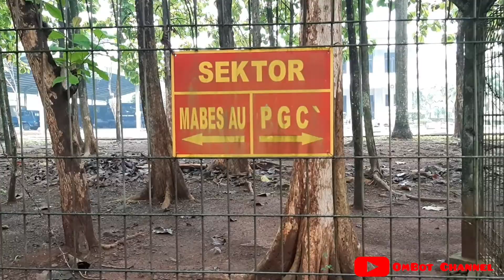Dikota Besar Serasa Di Desa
Lingkungannya asri banget, cuacanya sejuk, banyak embun, udaranya segar... pokoknya serasa di desa deh..